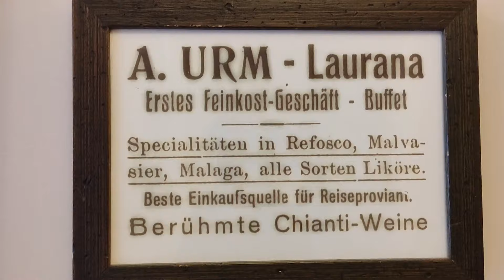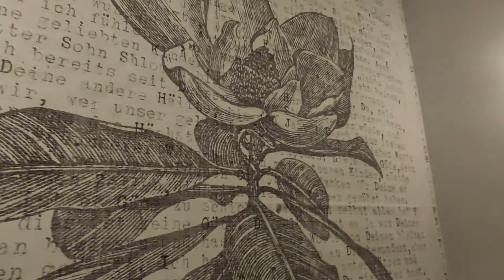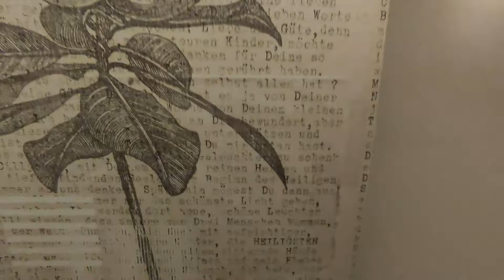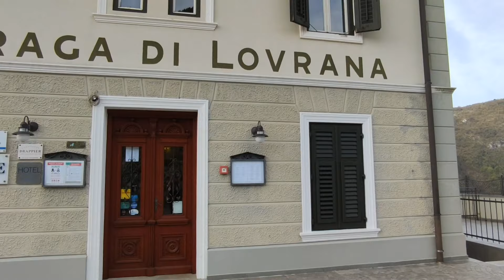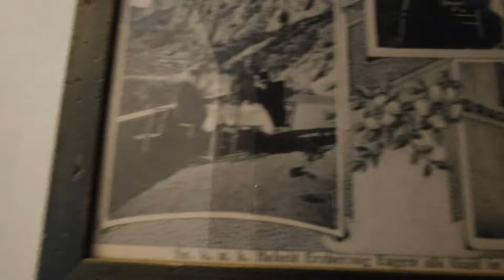VLOG! Hotel Draga Di Lovrana, the place you must see!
This mesmerizing hotel was built in 1908., it has been through so many stuff and several owners, but the current one returned it to its original condition, the only hotel you NEED to visit! 😍
Employees treat you like a family, the atmosphere is super chill and you actually feel at home, I can't even describe it..

We've Got Time
Musician: LiQWYD

Autolife
Musician: Hard Fact